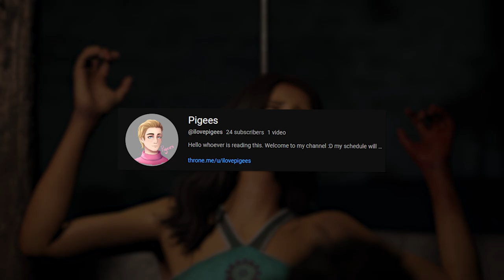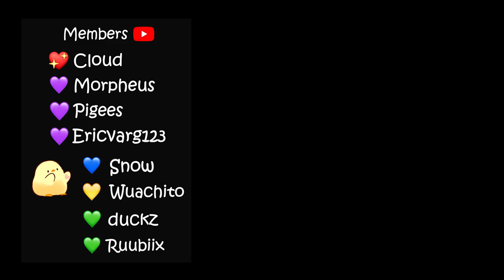TEXAS CHAINSAW MASSACRE BUT IT'S ASMR 💀 Sissy Gameplay 💔 Whispering, Soft Voice, Controller Sounds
have you watched the OG movie TCM?

0:00 - intro
0:40 - game 1
10:58 - game 2
20:04 - outro

sissy

TEXAS CHAINSAW MASSACRE BUT IT'S ASMR 💀 Sissy Gameplay 💔 Whispering, Soft Voice